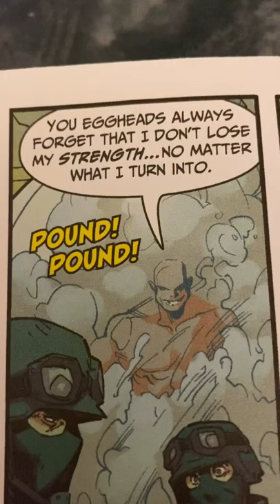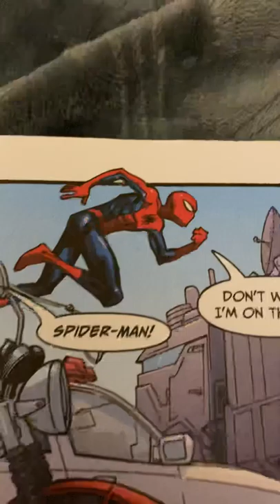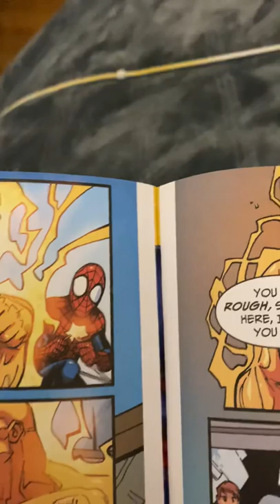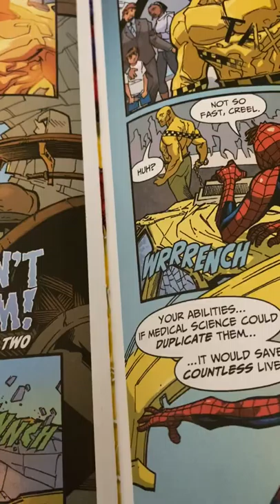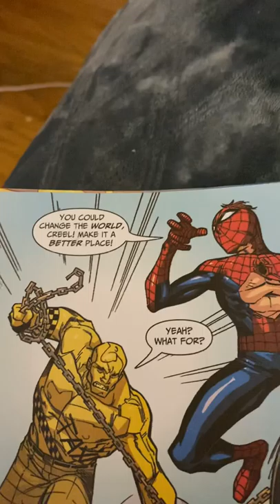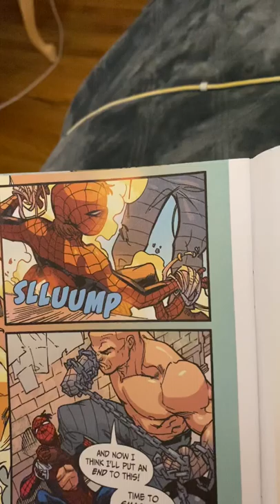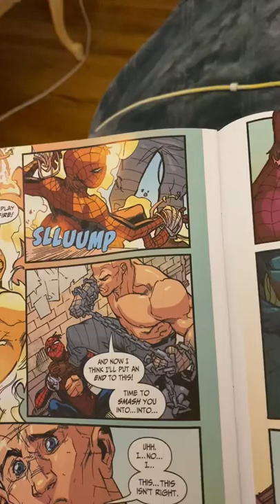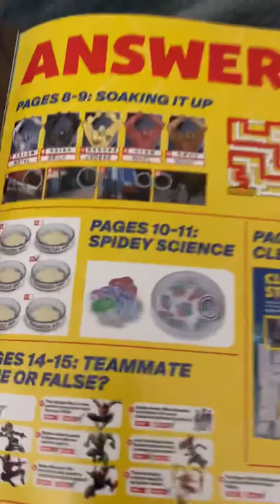ASMR Reading Marvel Spider-man Magazine